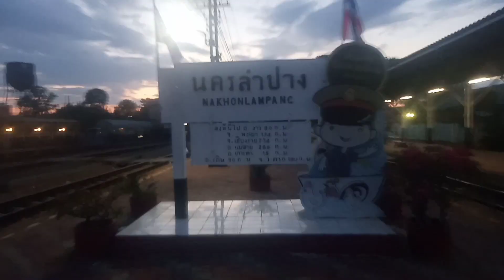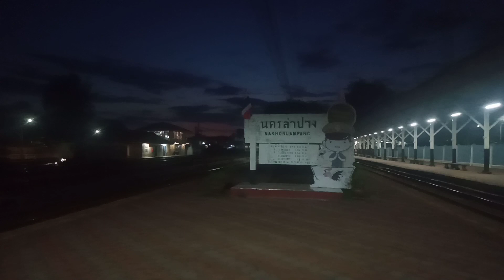ขบวนยาวมาก! ด่วนพิเศษข.14 พหุรถจักร QSY 5206 + HITACHI 4503 และพ่วงตู้โดยสาร JR West มาด้วย 03/06/66